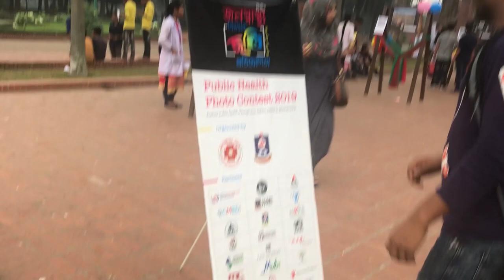PHOTO CONTEST19 EXIBITION AT NABINAGAR